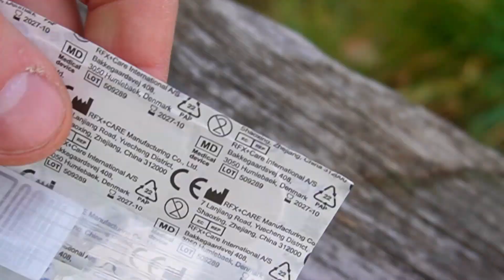L'indispensabile per lo zaino di un'escursionista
La montagna è bellezza, emozione e passione, ma bisogna andarci attrezzati! Questi sono gli oggetti che io ritengo INDISPENSABILI, ma ci sarebbe anche molto altro. L'importante è non esagerare mai!
Bastoncini da trekking, powerbank, guanti ecc.
In montagna vi può servire veramente di tutto!